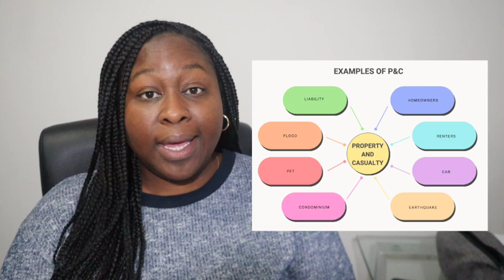My First Year As An Underwriter | What I've Learned, How I Can Improve and What Happens Next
This is how I decided to reflect on my first year as an underwriter.

Neewer 2-in-1 Camera Tripod Monopod with 360 Degree Rotatable Center Column:

Cash box:
KYODOLED Large Cash Box with Combination Lock

15pcs Clear Color A6 Size Fog Zipper Pouch:

8Lotus:
FINANCIAL OVERVIEW

VLOG EQUIPMENT:
Canon M50
Movo Microphone

VIDEO EDITOR I USE:
iMovie